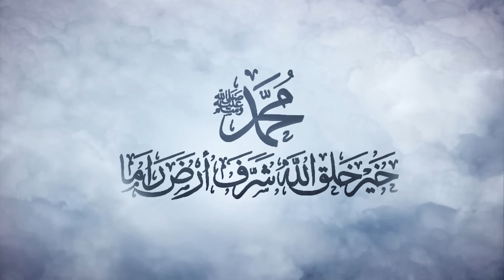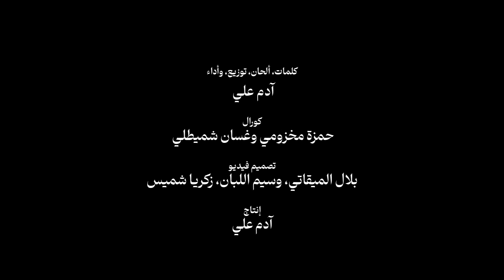Adam Ali - Lo Algah | آدم علي - لو ألقاه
أليس هو القائد والحبيب؟
ألا تشتاقون لرؤياه؟
ألسنا نتمنى لو كنا في أيامه ولو مشى بقدميه على عيوننا؟
فهو الذي قال "المرء مع من أحب يوم القيامة"

محمد فخم ومفخم
واسمه بس لو ينقال هيبة شهر يتسطر
ولو أني أرى المظهر سواد الشعر واللحية
عظيمة، وقامته قامة جبل، راس العدا كسّر
وهو وحده، وهو وحده, وما في إنس من حوله,
أراه مؤيد برعبه وهو وحده، من الهيبة,
كأنه بين حشد جيوش, والجرّار والعسكر
وكيف أتحمل المنظر؟

وينظرلي يقول لي أجلس
قباله أحكي عن حالي
وآني مين؟ وآني مين؟؟
وآني مين؟ هاها يللي يعرف مين, أنا الخطاء
أنا الخطاء أنا المذنب وهو سيد بني آدم
يخاطبني بلين القول, لحد مثلي يتبسم
وشوف النور من فمه, وحيط الدار يتنور
طب كيف أتحمل المنظر؟

وشاورله بأني بعد ما بي حيل أتكلم
الصدمة ثلجت راسي، الهيبة ربّطت جسمي
وخبي يدي, حتى لا يشوف الرجفة بالمعصم
اغمض عيني، وقول للنفسي شبيك؟؟ د يغلي دمي
واتشجع, أمد يدي وآخذ كفه الغالي
أقبل كفه الغالي
أشم المسك والعنبر
وانظر في بياض اليد
كيف أتحمل المنظر؟

يحط يده على راسي، على خدي، على ذقني
ويرفع وجهي بحنية، يقللي اتكلم وعبر
وانظر في عينيه ارتاح، واحس انه يفهمني
كأنه والدي، ويريد يحميني يطمني
أقله يا رسول الله, في قلبي كلام وآه
صارلي سنين, ما أرضى أقوله إلا قدامك
وا شوقاه، وا شوقاه
رسول الله، وا شوقاه

على أبوابكم على أعتابكم عبد ذليل
كثير الشوق ناصره قليل
يمد إليكم كف افتقار
ودمع العين منهمل يسيل

الصلاة على المظلل بالغمامة
خير خلق الله شرف أرض راما